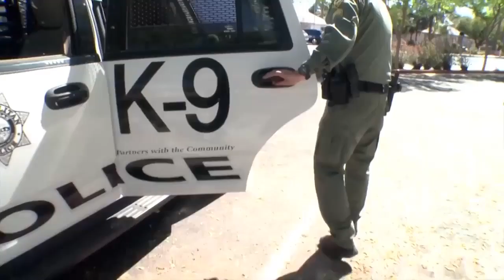Policejního psa, padlého v akci, pohřbili v USA se všemi poctami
Autor: Las Vegas Police